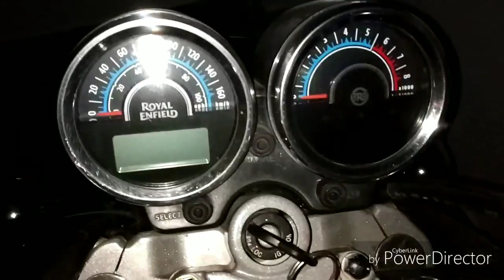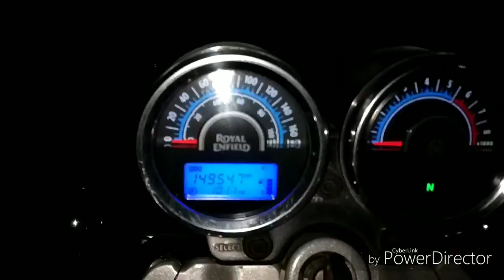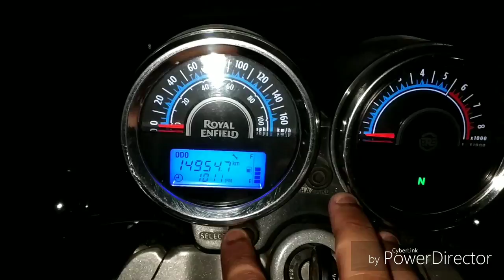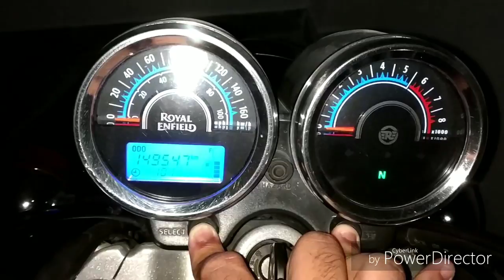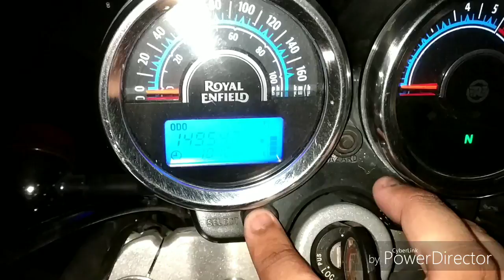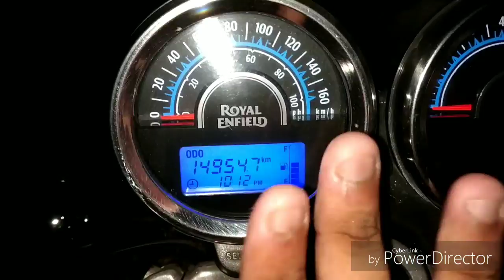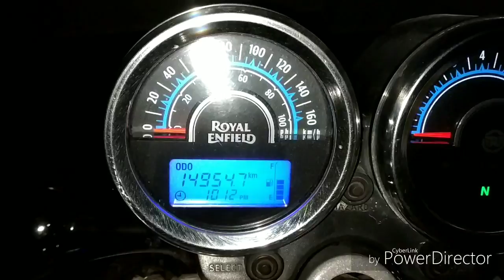Service Reminder Indicator and Silencer Installation on Thunderbird 350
Hi Guys, watch the video till the end.

Costs, labour everything is explained in the Video..